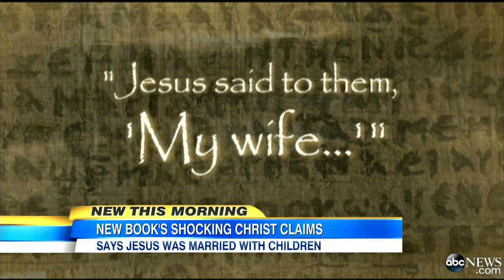Alleged 'Lost Gospel' Claims Jesus Had Wife, 2 Children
Authors of a new book say they have evidence to back up claims the savior was married to Mary Magdalene.